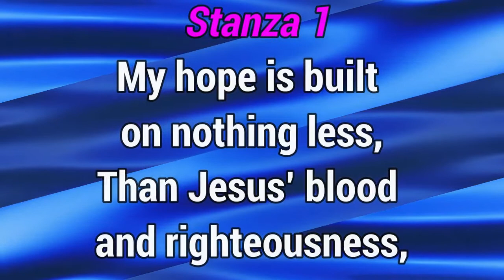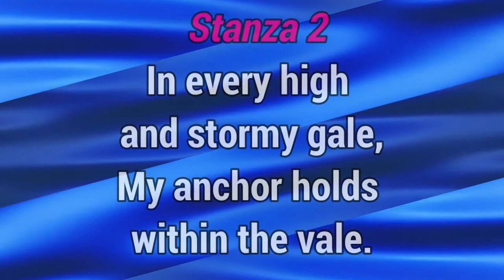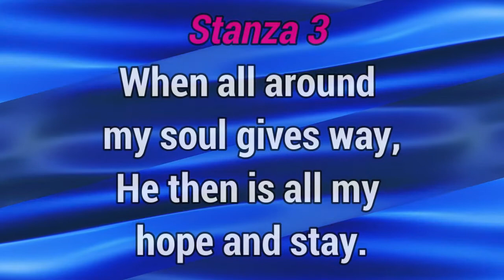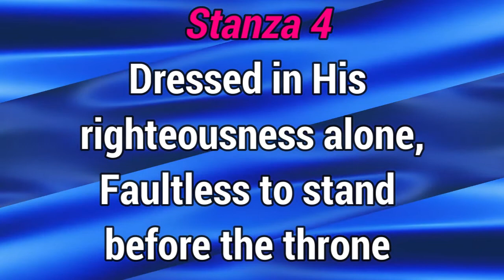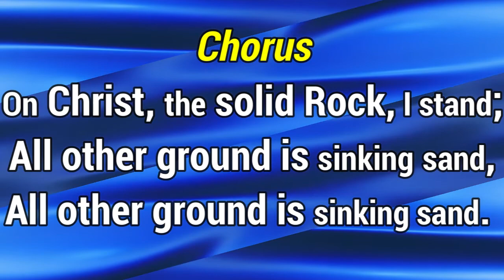GHS 072 The Solid Rock